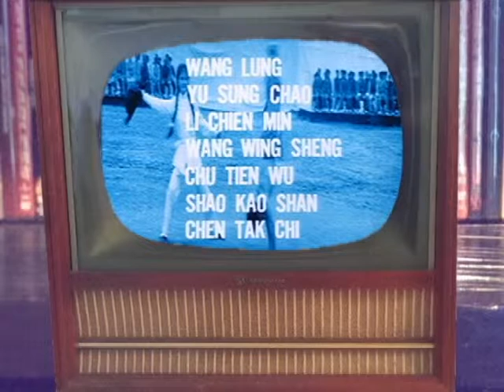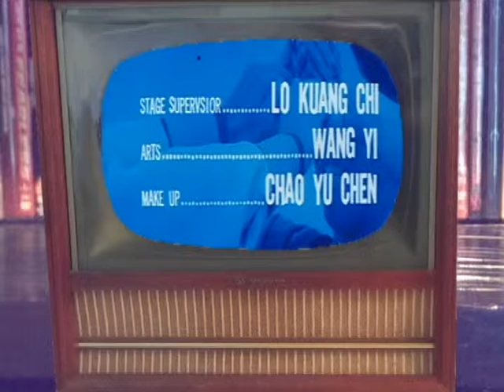Master Of The Flying Guillotine Kung Fu Cabinet Episode Ten 063015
kung Fu Cabinet Episode Ten Master Of The Flying Guillotine. Kung Fu Movie Reviews. Check out other episodes! Search YouTube for Kung Fu Cabinet.